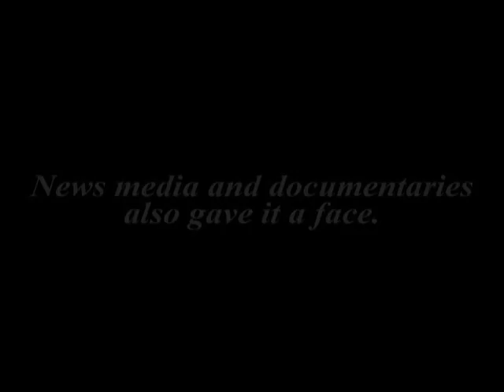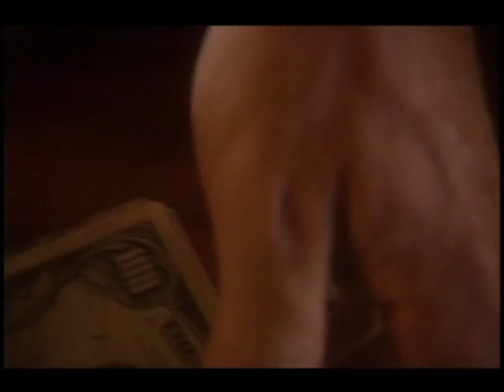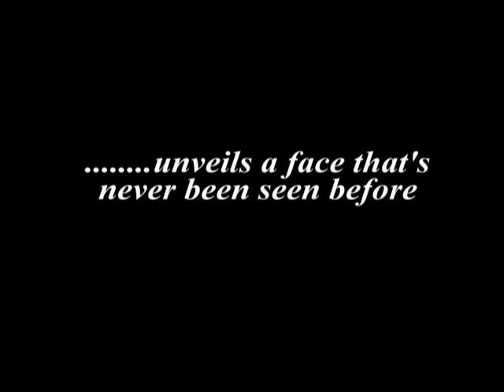Sex, Murder, Betrayal, and Greed. It's just business-as-usual, indeed!